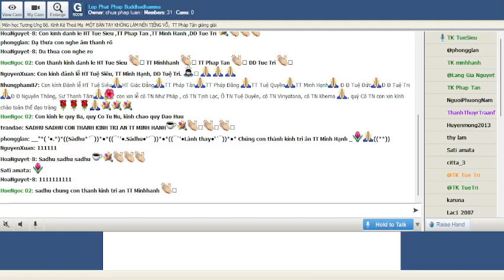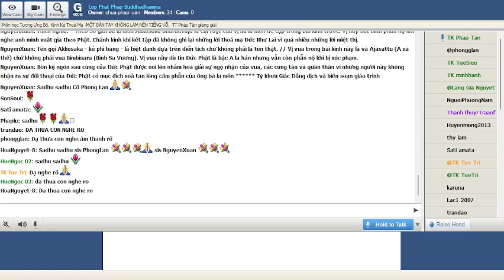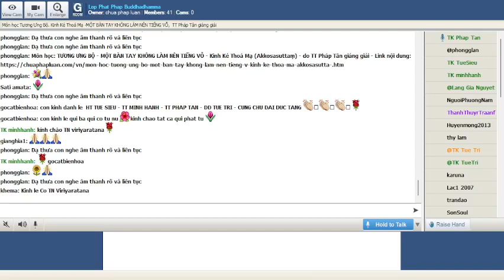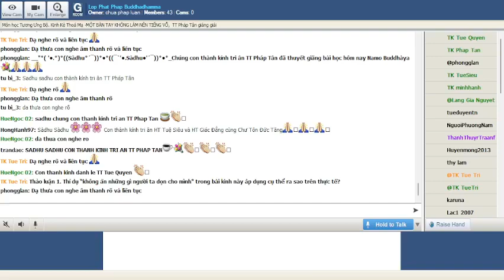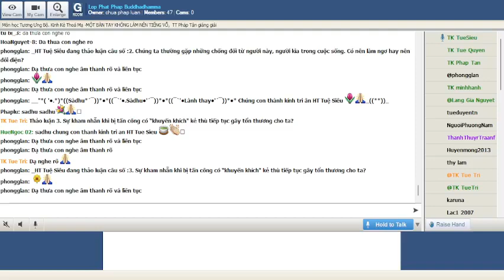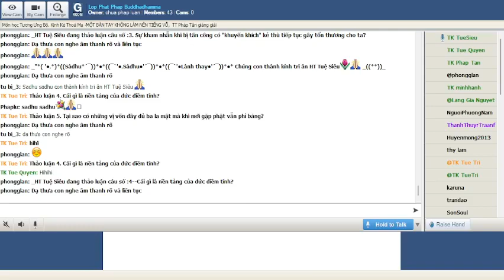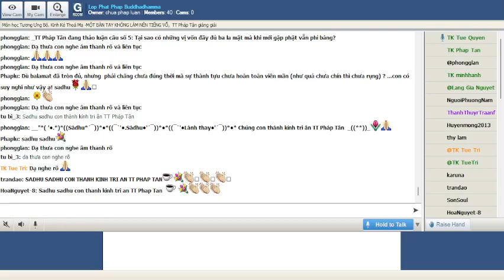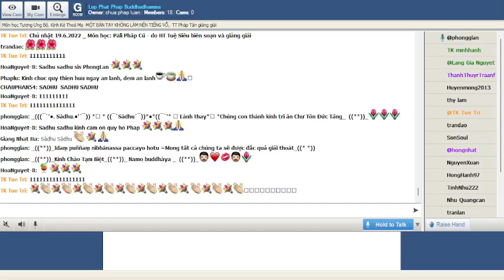18-06-2022. GIÁO TRÌNH TƯƠNG ƯNG BỘ (SAMYUTTANIKÀYA) _Lop Phat Phap Buddhadhamma.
Lop Phat Phap Buddhadhamma Thứ Bảy June 18-2022.Giáo Trình KINH TƯƠNG ƯNG – SAṂYUTTANIKĀYA -(S.i,160),Chương VII. Tương Ưng Bà La Môn-Phẩm A La Hán Thứ Nhất -Kinh Dhanañjānī (Dhanañjānīsuttaṃ)-Bài 2 . MỘT BÀN TAY KHÔNG LÀM NÊN TIẾNG VỖ-Kinh Kẻ Thoá Mạ (Akkosasuttaṃ)